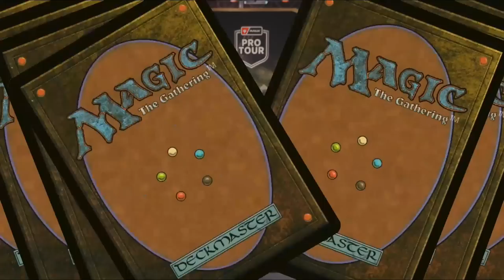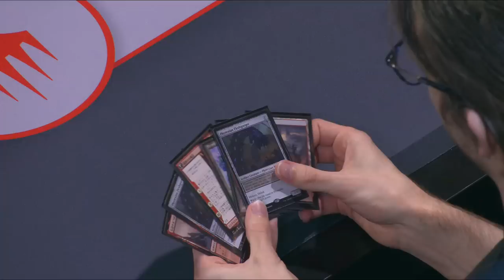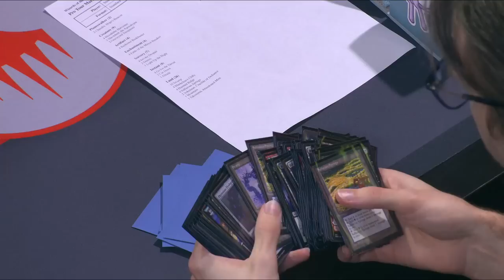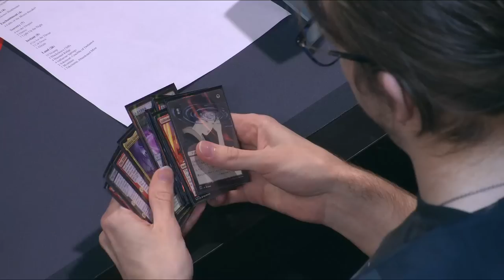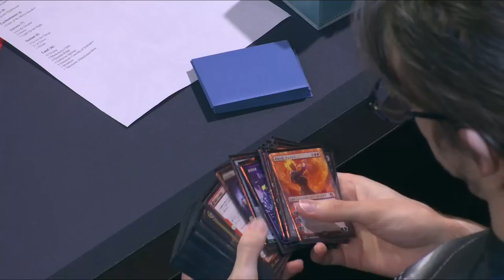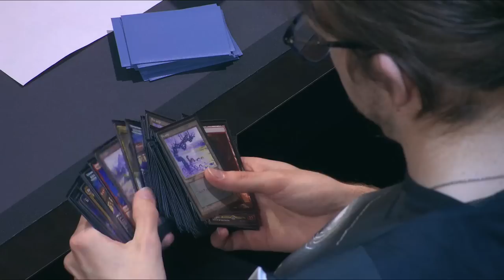Nathan Steuer vs. Cain Rianhard | Finals | Pro Tour March of the Machine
Nathan Steuer (Rakdos Midrange) vs. Cain Rianhard (Rakdos Reanimator)

2:30 Nathan Steuer vs. Cain Rianhard Game 1
16:09 Nathan Steuer vs. Cain Rianhard Game 2
38:23 Nathan Steuer vs. Cain Rianhard Game 3
54:15 Nathan Steuer vs. Cain Rianhard Game 4

Find full coverage, decklists, and more from Pro Tour March of the Machine